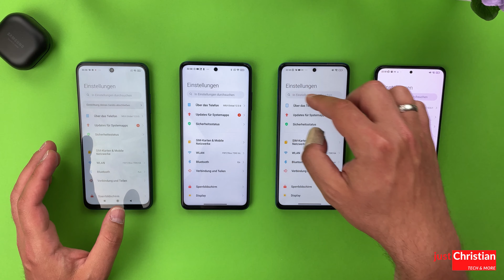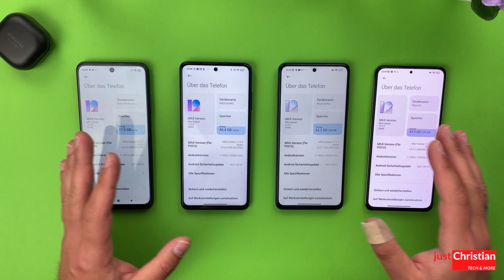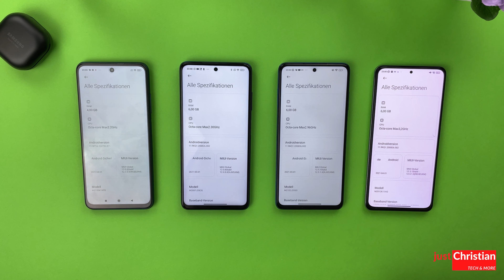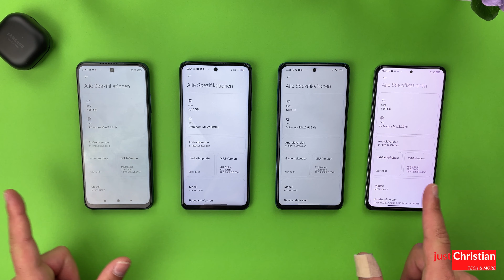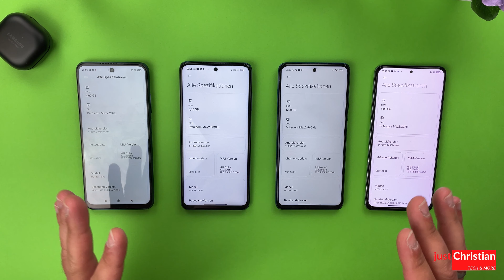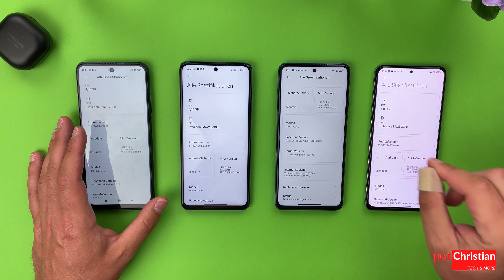Poco F3, X3 Pro/NFC, M3 Pro - Kaufberatung - ...Welches nur kaufen? - deutsch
In diesem video seht ihr eine Poco Kaufberatung. Auch Poco bringt immer mehr Smartphones auf dem Markt. Ob nun F3, X3, M3 ? Man verliert den Überblick. Mit diesem Video will ich euch einen Überblick verschaffen.

Viel Spaß

euer Christian

Transparenz: 100 eigene Leistung 100% eigene Meinung

...weitere Videos

...und viele weitere spannende Videos auf meinem Kanal!!!

Timecodes

0:00 Intro
0:16 Vorwort
3:41 von Außen
5:08 Display
8:31 Performance
11:21 Lautsprecher
11:53 Akku
13:28 Kamera
16:01 Sonstiges
18:23 Fazit